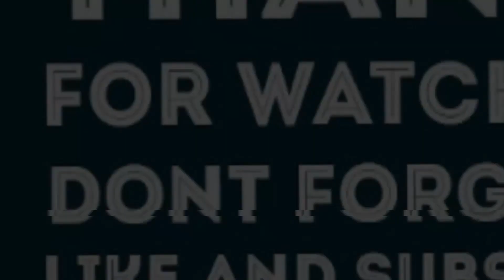GOD GHOUL.EXE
PC Specs:
CPU- RYZEN 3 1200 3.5ghz
GPU: Asus GTX Cerberus 1050ti OC
RAM: KLEVV 8gb 3000mhz
Mobo:Asus a320m-k
Headphones:50rps k saste wale